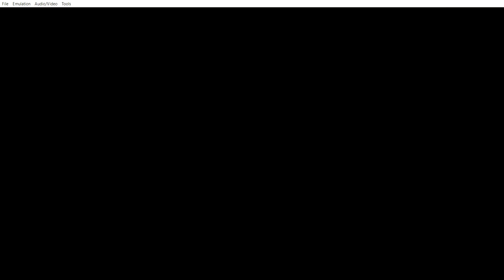Konjiki no Gash Bell!! Unare! Yuujou no Zakeru Dream Tag Tournament (Easy) In 10:40